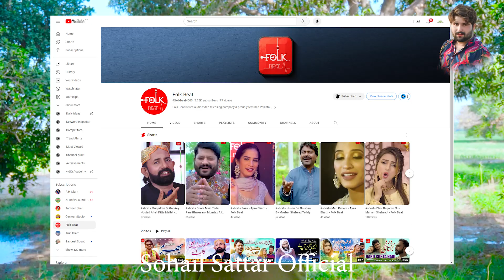Haider Mansoor Malangi New Song | Behind the Scenes: Our Music Video Shoot with Sohail Sattar BTS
⏩ Searching Keywords:
gallan karenda ae haider mansoor malangi latest saraiki song,
ali haider mansoor malangi,
a mely zindgi dy lagdy rahsan haider mansoor malangi,
haider mansoor malangi biography,
song by haider mansoor malangi,
o bewafa shukriya haider mansoor malangi,
banda itna taj gareeb na howay haider mansoor malangi,
jurm sada hai bus garibi haider mansoor malangi,
mely zindgi dy lagdy rahsan by haider mansoor malangi,
gila karna een sajan gareeban de haider mansoor malangi,
⏩ Long-tail keywords:
Haider Mansoor Malangi | Latest Saraiki Songs 2023 | Haider Mansoor Malangi Mew Song Shooting
haider mansoor malangi songs shooting